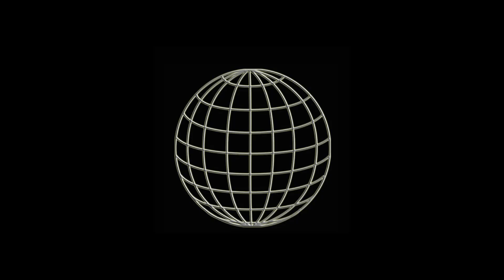Real WUW TV - 108 - Moxie vs Rosi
Es ist Ladies-Time im Keller! Und das noch dazu mit einer Premiere!
Zum ersten Mal im Untergrund - Moxie! Die ringerfahrene Wresterlin macht keine halben Sachen, darum fordert sie in ihrem Debutkampf auch gleich die amtierende Championess Rosi heraus.